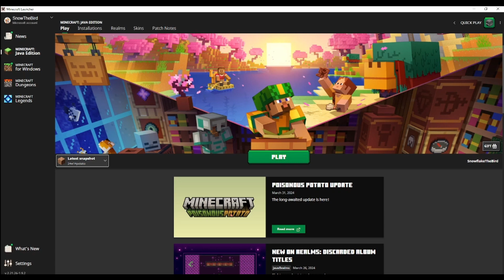The new April Fools update (The Poisonous Potato)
this is the new April Fools update on Minecraft.